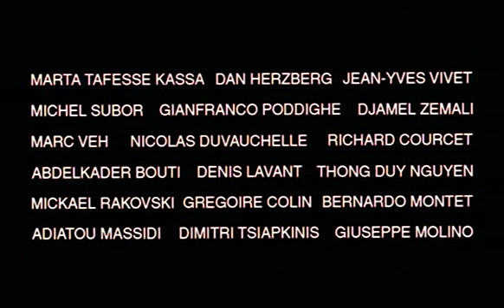Beau Travail (1999) Excerpt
dir. Claire Denis